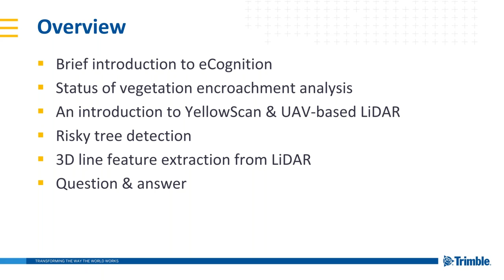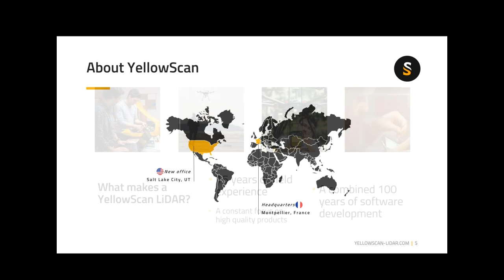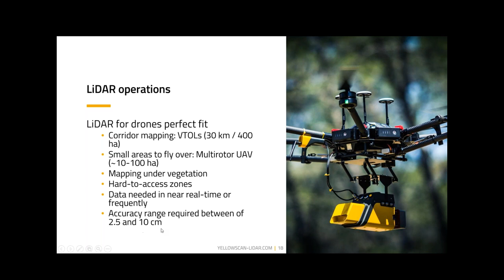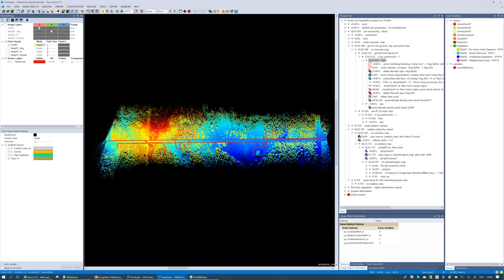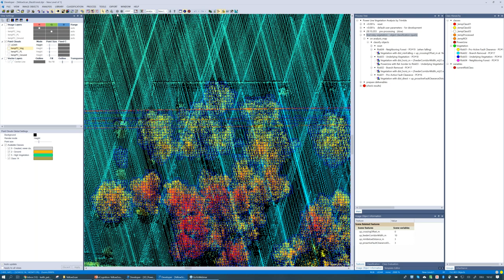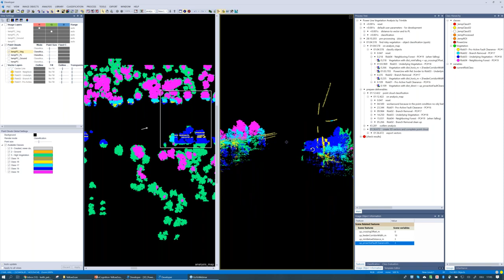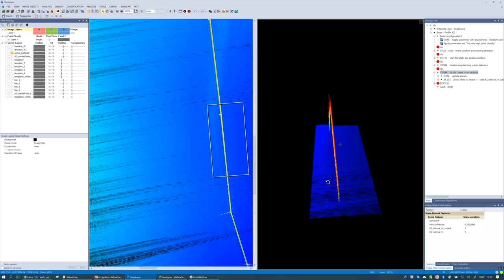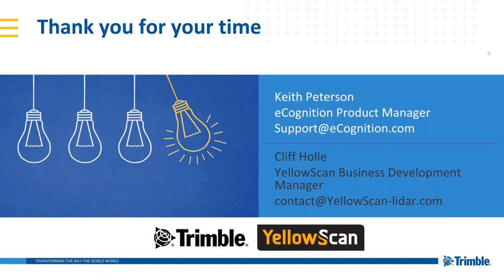eCognition Webinar: The Future of Vegetation Analyses in Feeder Corridors with YellowScan & Trimble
In this webinar we learn about the YellowScan LiDAR systems for UAVs from Cliff Holle and demonstrate the data fusion power of eCognition to automate the analysis of vegetation encroachment within feeder corridors.
In addition, we push the envelope with pure point point cloud processing and show you some of the awesome new workflows we have been developing to extract linear features from point cloud data.

Topics covered include:
- YellowScan UAV LiDAR systems
- Classifying point clouds
- Working with LiDAR data and features